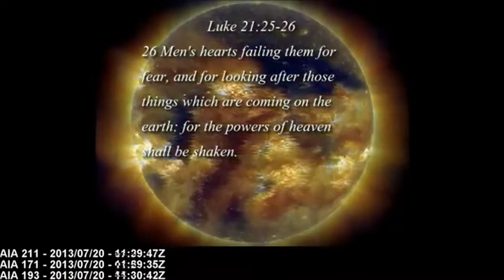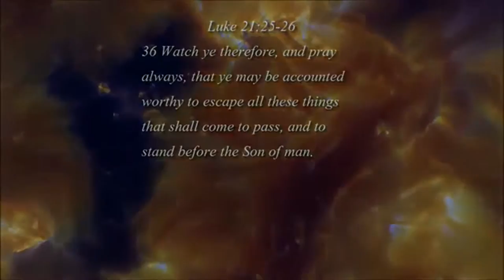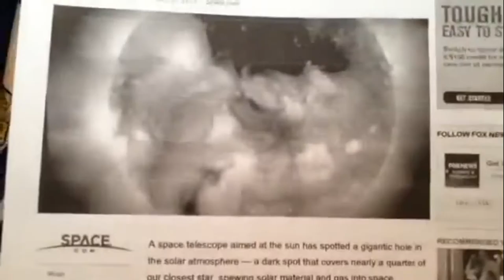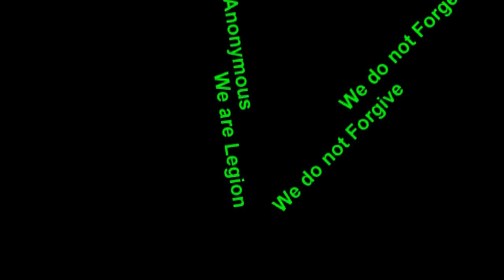Signs in the Sun : Massive Black Coronal Hole on Sun's North Pole discovered by NASA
Coronal Hole In Sun 2013: NASA Finds Dark Spot Covering Nearly A Quarter Of The Star, Leaks Solar Material Into Space:

Coronal Hole in Sun Over Its North Pole Observed by NASA's SOHO

Spacecraft Spots Gigantic Hole in the Sun Spewing Solar Material